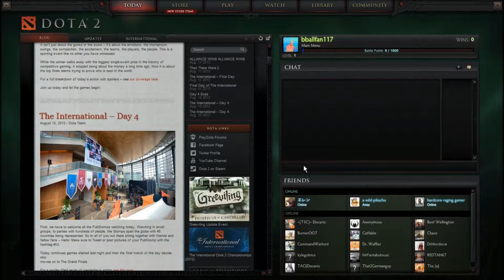My First Time Playing Dota 2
I'm not going to play this again :/